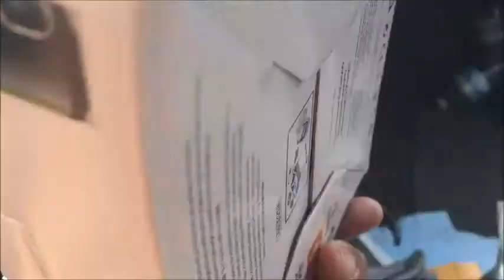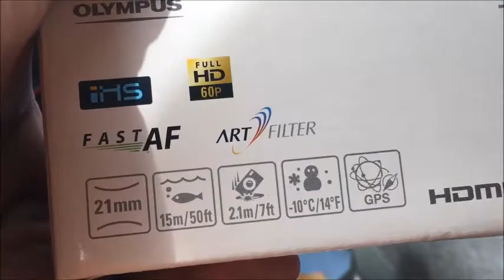WAS NOT MY INTENTION BUT I GOT A NEW CAMERA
Welcome to my vlog! This is my daily vlog about my life of a Las Vegas Local living, living Las Vegas, Las Vegas Lifestyle, breathing, and loving life in the most glamorous city in the world. Documenting My Life One Day at a Time

My Vlogging Camera